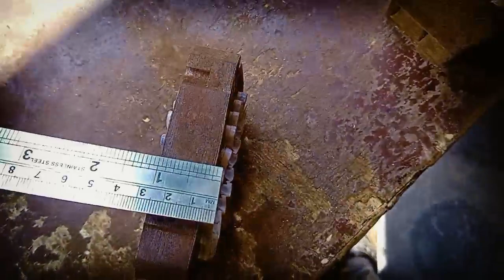SPIN MOTOR ll Ko Rewind Karen ll स्पिन मोटर को हाथ से रिवाइंड करें लच्छा कॉइल से Very Easy ll🔥💫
hello friends:
              In this video you are going to know how to rewind the spin motor of washing machine by hand and how many turns are put in it and which wire gauge is put in it, all this has been told in this video.
washing machine winding data
easy way to repair washing machine
Rewind the spin motor with the lachha coil
mgr technical

हैलो दोस्तो:
              इस वीडियो में आप जानने वाले हैं वाशिंग मशीन की स्पिन मोटर को हाथ से रिवाइंड कैसे किया जाता है और उसमें कितनी टर्न डाली जाती है और उसमें कौन कौन सा वायर गेज लगाया जाता है ये सब इस वीडियो में बताया गया है।
मेरी दूसरी वीडियोज़:
वॉशिंग मशीन वाइंडिंग डाटा
वाशिंग मशीन को रिपेयर करने का आसान तरीका
स्पिन मोटर को रिवाइंड करें लच्छा कॉइल से
और भी अधिक वीडियोज़
mgr technical